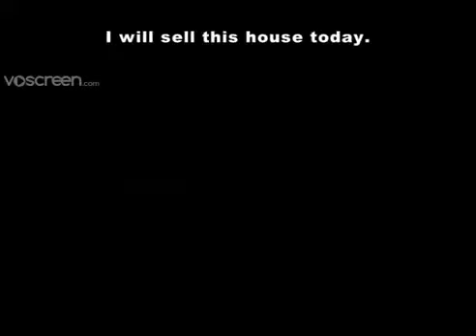Learn English through short video,with subtitles.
all English language course